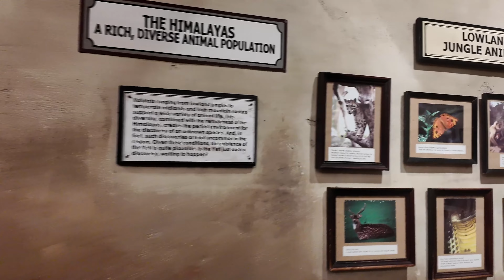Expedition Everest Legend of The Forbidden Mountain 4k POV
Embark on a thrilling journey through the icy peaks of the Himalayas with Expedition Everest - Legend of the Forbidden Mountain. This 4K POV video will immerse you in a high-speed train adventure at Disney’s Animal Kingdom, where you’ll race through the mountain’s treacherous terrain, dodge hairpin turns, and plunge down an 80-foot drop. But beware, the legendary Yeti lurks within, guarding the sacred mountain. Will you escape its clutches, or will you become another of the mountain’s mysteries? Strap in for an exhilarating ride that’s as wild as the mythic beast itself!